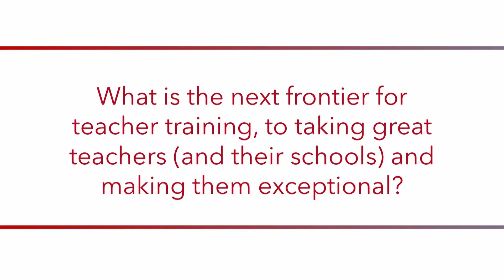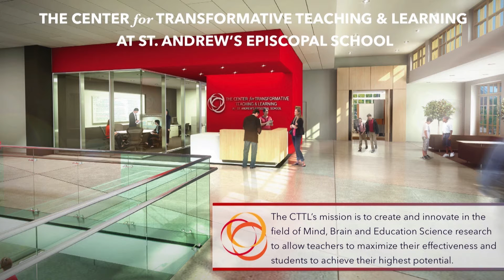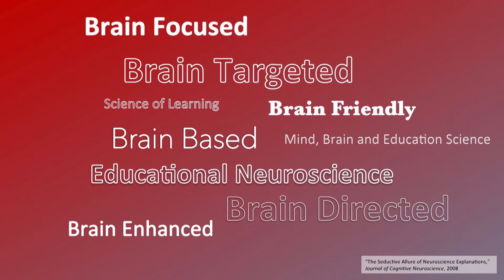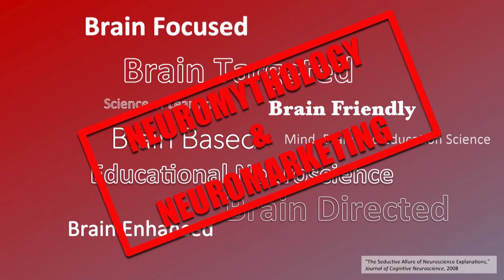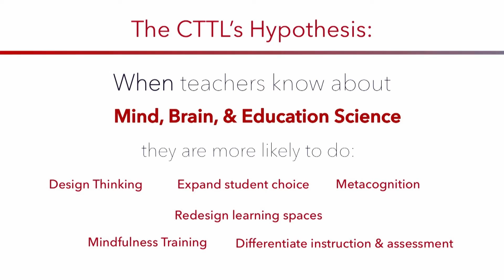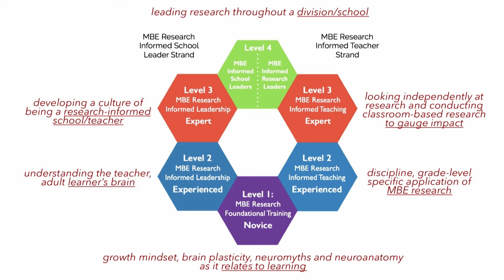Glenn Whitman | A Night of Innovation, Inquiry, and Impact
Glenn Whitman, Executive Director of the Center for Transformative Teaching and Learning at St. Andrew's Episcopal School in Potomac, Maryland, challenges and supports educational leaders to be students and studiers of the brain.

Over a number of years, the CTTL identified mind, brain and education science as the next critical frontier for teacher training to help educators develop expertise in the organ of learning. Through partnerships and original research, the CTTL equips teachers and school leaders to serve as research-practitioners who more deeply understand how the brain works, learns, changes and thrives. Dispelling neuro-myths and cautioning against neuro-marketing, Whitman encourages us all to explore and engage the frontier of mind, brain and education science. (Filmed at A Night of Inquiry, Innovation, and Impact, October 20, 2016.)